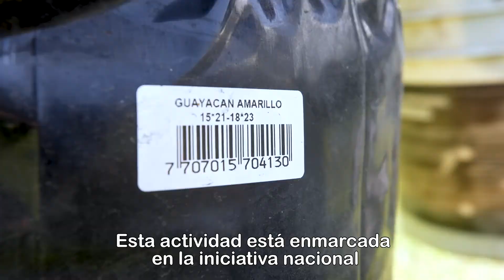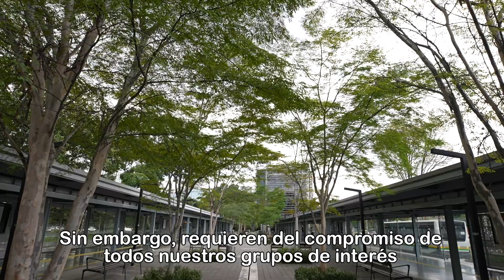¡Súbete al viaje de la sostenibilidad! 🚈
Te invitamos a conocer el manejo integral de la flora y la fauna 🌳🐦🌲🐭 en nuestra RedMetro, una tarea en la que tú formas parte esencial. 💚 ¡Dale play! 🎞️☝️☝️